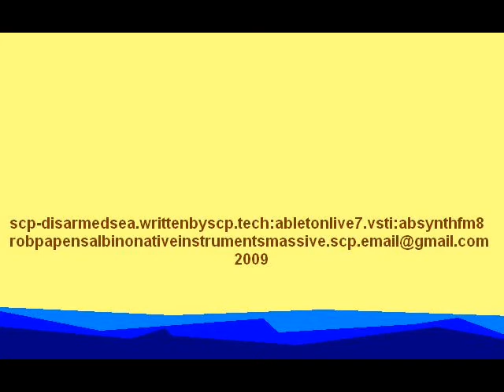SCP - Disarmed Sea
written by Schmid Peter
software: ableton live 7